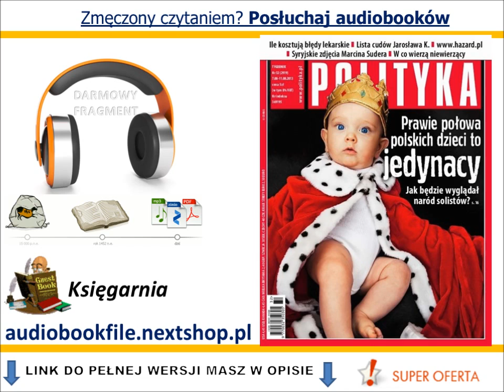Audio Polityka -- 32/2013 PRAWIE POŁOWA DZIECI W POLSCE TO JEDYNACY (AudioBook, MP3, E-Prasa)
OPINIE:
AudioPolityka to płatny serwis Polityki udostępniany w każdy wtorek o 20.00.
AudioPolityka to dziesięć wybranych udźwiękowionych tekstów z aktualnego tradycyjnego wydania Polityki nagranych przez profesjonalnych lektorów. AudioPolityka umożliwia wysłuchanie najlepszych tekstów wydania kioskowego Polityki w drodze do pracy, na uniwersytet, w samochodzie, tramwaju, w czasie spaceru, ale również w zaciszu domowym tuż przed snem lub przy śniadaniu.
W AudioPolityce usłyszymy teksty m.in. Janiny Paradowskiej, Jacka Żakowskiego, Mariusza Janickiego, Wiesława Władyka, Daniela Passent, Marka Ostrowskiego, Krzysztofa Mroziewicza.

Numer: 31/2013
Lektor: Danuta Stachyra
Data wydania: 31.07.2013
Język publikacji: polski
Długość nagrania: 02:46:54

Fragmenty dostępne na tym kanale są częściami książek audio, których dystrybutorem jest NetPress Digital Sp. z o.o., właściciel Sieci Sklepów Cyfrowych Nextranet, której częścią/partnerem jest sklep Odtwarzane fragmenty zostały udostępnione na potrzeby promocji. Wszelkie próby kopiowania i powielania fragmentu przez osoby nieupoważnione, bez zgody wydawcy i/lub dystrybutora są zabronione i niezgodne z prawem.